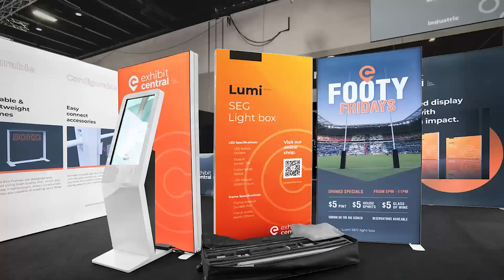AHUKUMIWA KWA KUMLAWITI MTOTO WA MIAKA 11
Jeshi la polisi mkoani Morogoro limefanikiwa kumkamata Ahmed Ally Ahmed (28) mkulima mkazi wa msange Wilaya ya kipolisi Ruhembe kwa kosa la kumlawiti mtoto mwenye umri wa miaka 11.

Akitoa taarifa kwa waandishi wa habari Kamanda wa jeshi la Polisi mkoa wa Morogoro SACP Alex Mkama amesema kuwa Mtuhumiwa Ahmed Ally Ahmed amehukumiwa kifungo cha maisha jela baada ya kukamatwa na jeshi la polisi April 16 2024.

Hata hivyo jeshi la polisi limewataka wananchi kuendelea kutoa taarifa na kufichua uhalifu wote ili kufanya mkoa wa Morogoro unakuwa na amani.